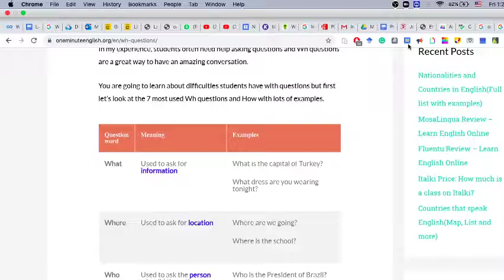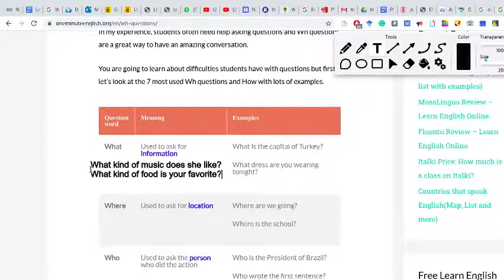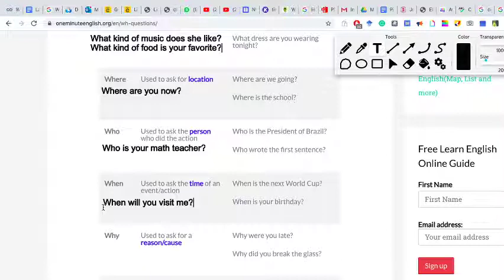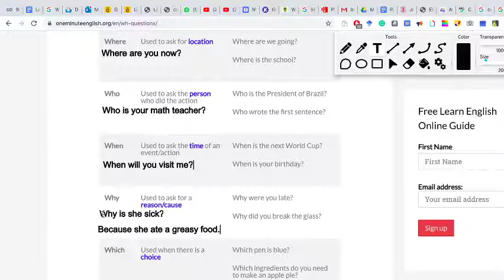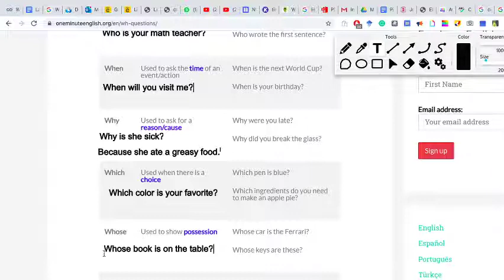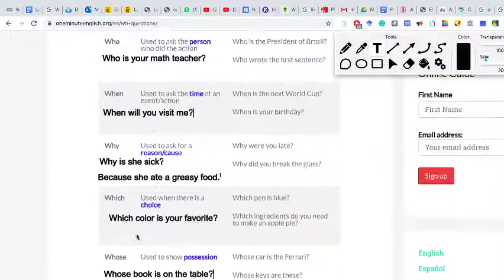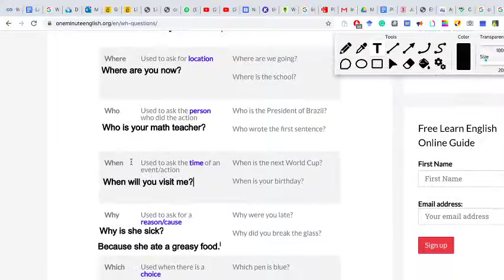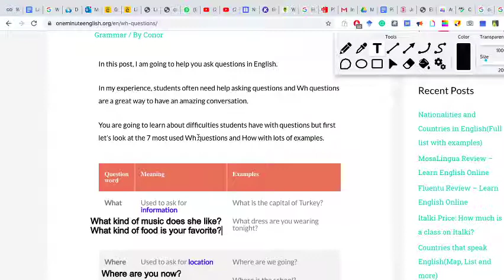WHquestions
Common Wh-questions for requesting personal information